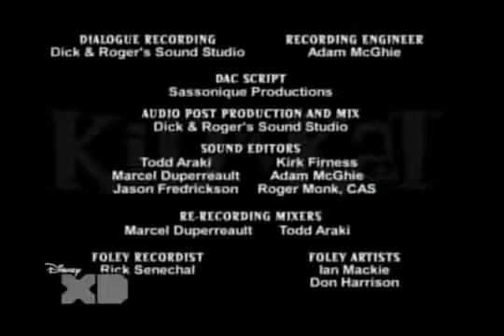Kid Vs Kat Disney - Galletas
Llegó el día de la competencia de vender galletas de las Chicas Ambientalistas y Phoebe reta a Millie para ver quien vende mas galletas, entonces Coop se ofrece a ayudar siempre y cuando Millie le venda 4 cajas de galletas por el precio de una, pero cuando descubre lo que pasaría si Millie perdía, se arrepintió y Millie empezó a llorar, a causa de su llanto, un señor le compro galletas , Coop dijo que era el mejor truco de venta de todos y que la apuesta continuaba, luego Millie volvió a llorar muchas veces y le compraron otra vez galletas por cada llanto sin piedad.

A la mañana siguiente desaparecen todas las galletas y Millie culpa a Coop por que tenia la boca llena de migajas (y como siempre Coop culpo a Señor Gato, pero no le creyeron, sin embargo, Millie se las comió todas, no podía aguantar) y Burt lo castigo por eso, Coop llamo a Dennis para atrapar a Señor Gato comiéndose una caja de galletas (que Millie le regalo a Burt al comienzo del episodio) como carnada.

Al anochecer,vieron que quien culpo a Coop no fue Señor Gato sino Millie y Burt al enterarse solo regañó a Millie e hizo que se disculpara con Coop, y Millie le contó a Phoebe la verdad. Coop se salva de ir con Phoebe de no ser por Burt que le mintió a Phoebe diciendole que Coop estaba castigado hasta nuevo aviso.